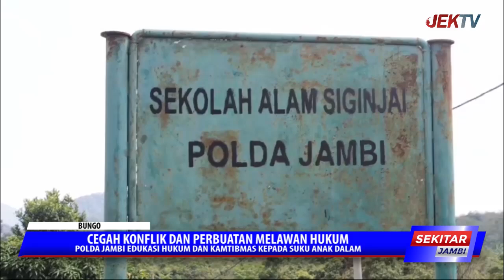POLDA JAMBI EDUKASI HUKUM DAN KAMTIBMAS KEPADA SUKU ANAK DALAM